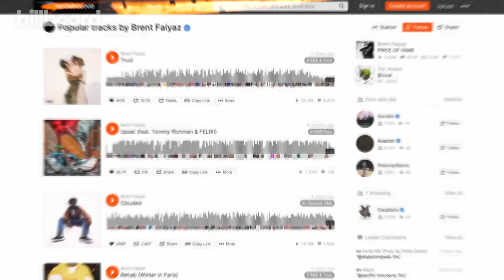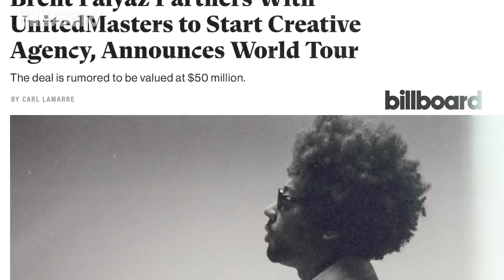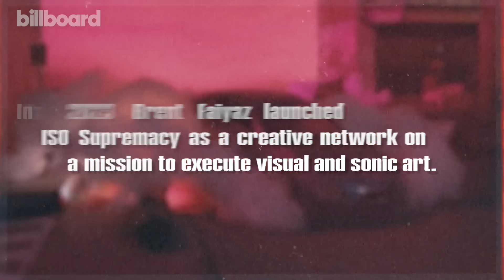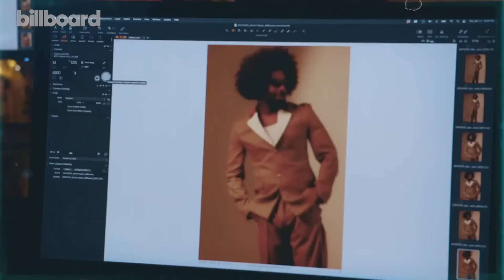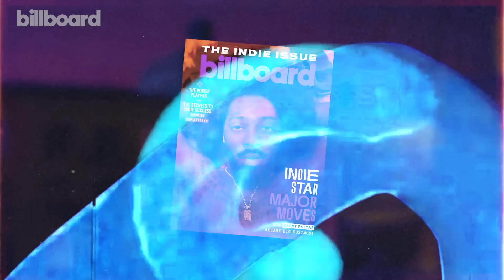Brent Faiyaz’s "Larger Than Life" Success As Indie Artist, Creating ISO Supremacy | Billboard Cover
Billboard cover star Brent Faiyaz paved the way for many other independent artists. With his success independently, he was driven to create a network where independent artists could thrive, hence how ISO Supremacy came to life. Brent Faiyaz talks about his journey as an independent artist, his advice to other independent artists, why ISO Supremacy’s mission is to support independent artists and more!

Brent Faiyaz’s Journey As An Independent Artist, Creating ISO Supremacy & More | Billboard Cover